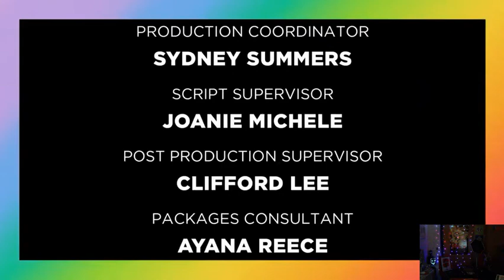Wig In A Box LIVE with Dag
Wig In A Box LIVE with the entire cast of Hedwig & the Angry Inch with me, Dag - Can’t Cancel Pride: A COVID-19 Relief Benefit for the LGBTQ Community -iHeart Radio 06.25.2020